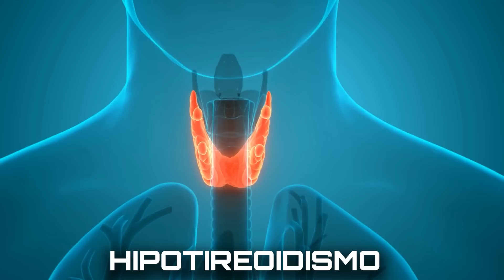5 CAUSAS DE FALTA DE MEMÓRIA! VOCÊ ESQUECE AS COISAS?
CAUSAS DE FALTA DE MEMÓRIA!
Anda esquecendo as coisas?
Quais são as principais causas da perda de memória?
Veja as causas de falta de memória em jovens e idosos.